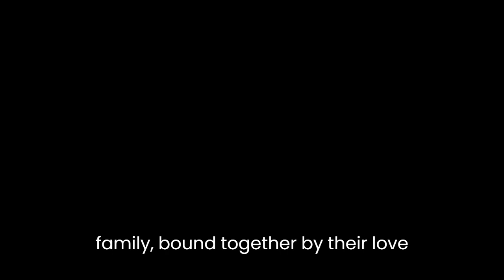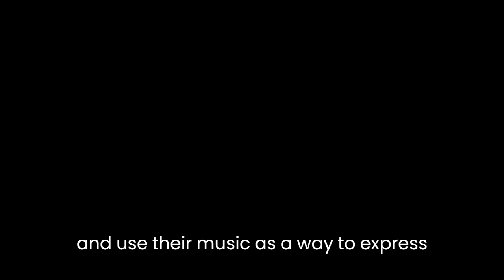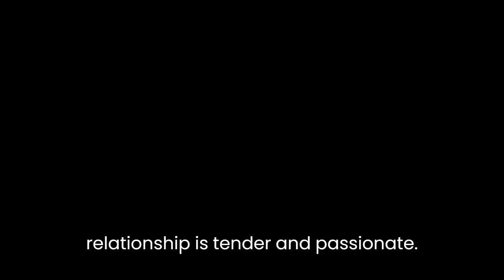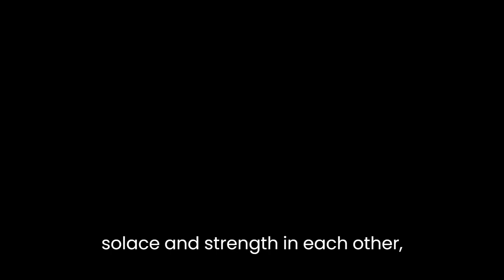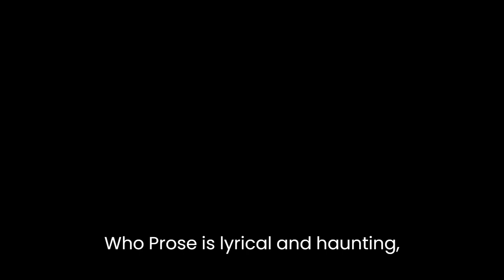"Cantoras" By Carolina De Robertis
Carolina De Robertis' novel "Cantoras" is a beautifully written, poignant exploration of identity, love, and resilience set in Uruguay during the military dictatorship of the 1970s and 1980s. The novel follows the lives of five women who become friends and form a makeshift family, bound together by their love of music and their determination to survive in a society that seeks to silence and oppress them.One of the most striking aspects of "Cantoras" is the way in which De Robertis uses language to convey the emotional depth and complexity of her characters. The novel is told from multiple perspectives, with each chapter focusing on a different character and their experiences. Through this technique, De Robertis is able to offer a nuanced portrayal of each woman's inner world, their hopes and fears, their triumphs and struggles.The character who emerges as the heart of the novel is Romina, a young woman who is grappling with her sexuality and her desire for a life beyond the narrow confines of societal expectations. Romina is drawn to the other women in the novel, particularly Flaca and La Venus, who share her sense of restlessness and yearning for something more. Together, they form a close-knit group that they call "las cantoras," or the singers, and use their music as a way to express their emotions and connect with one another.De Robertis is particularly skilled at depicting the complexities of Romina's desires and the conflicts that arise as a result. On the one hand, Romina is deeply in love with Flaca, and their relationship is tender and passionate. On the other hand, Romina is aware of the dangers of being openly gay in a society that views homosexuality as a threat to the traditional family structure. Throughout the novel, Romina struggles to reconcile these conflicting impulses, torn between her desire for intimacy and her fear of being ostracized or worse.Another key theme in "Cantoras" is the power of friendship and community in the face of oppression. The women in the novel come from different backgrounds and have different personalities and experiences, but they are united by their shared sense of marginalization and their refusal to be silenced. As they navigate the challenges of living under a repressive regime, they find solace and strength in each other, forming a bond that transcends societal expectations and traditional notions of family.De Robertis also explores the ways in which political violence and trauma affect individuals and communities. Several of the characters in the novel have been directly impacted by the dictatorship, either through their own experiences of imprisonment and torture or through the loss of loved ones. De Robertis does not shy away from depicting the horrors of this period in Uruguay's history, but she also shows how the women in the novel find ways to survive and even thrive in the face of this trauma.In terms of style, "Cantoras" is a beautifully written novel that is infused with poetic language and vivid imagery. De Robertis has a gift for evoking the sensory details of her characters' lives, from the salty sea air to the sound of music floating on the breeze. Her prose is lyrical and haunting, and she creates a sense of intimacy between the reader and her characters that is both tender and powerful.Overall, "Cantoras" is a remarkable novel that offers a deeply felt exploration of identity, community, and survival in the face of adversity. De Robertis is a gifted writer who has crafted a work of fiction that is both intellectually stimulating and emotionally resonant. The novel's themes and characters will stay with readers long after they have turned the final page, and its message of hope and resilience in the face of oppression is one that is both timely and timeless.